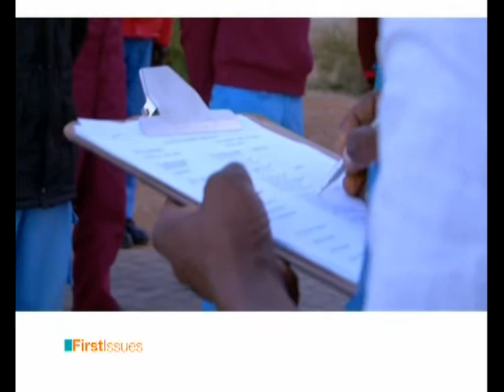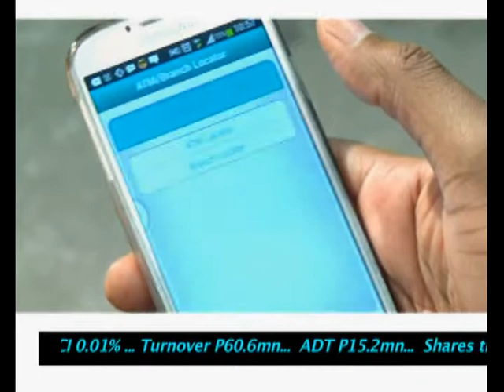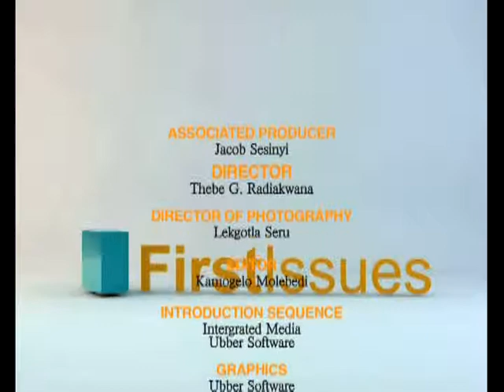Episode 27 - Security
The worse the levels of crime become, the more private security companies are hired to protect homes and businesses. But does the growth of the private security industry make a dent in the incidents of theft? Or could it even be making criminals even more aggressive?

Find out from the experts tonight on First Issues on BTV at 1930hrs.